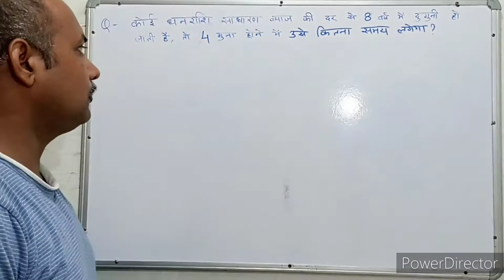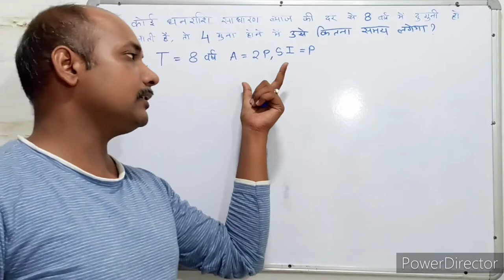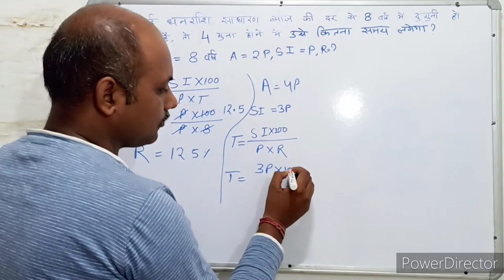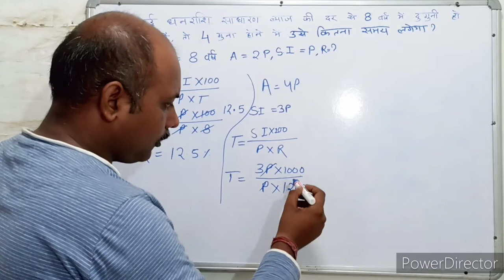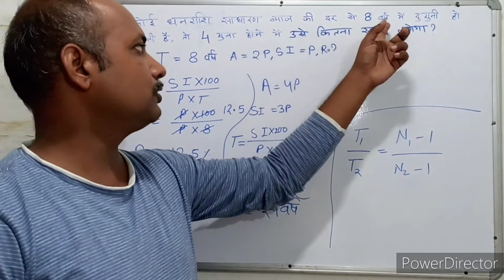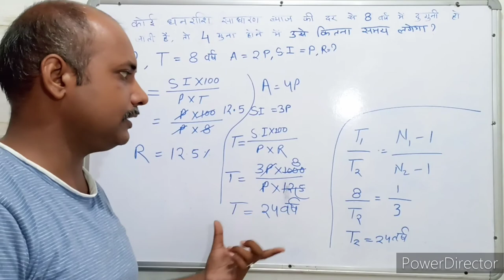Simple interest । साधारण ब्याज । S.I. Trick। Maths । Mathematics । Maths with PKGURUJee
कोई धनराशि साधारण ब्याज की दर से 8 वर्ष में दुगनी हो जाती है तो 4 गुना होने में उसे कितना समय लगेगा?

If a sum of money doubles itself in 8 years at the rate of simple interest, how long will it take to become 4 times?

koee dhanaraashi saadhaaran byaaj kee dar se 8 varsh mein duganee ho jaatee hai to 4 guna hone mein use kitana samay lagega?